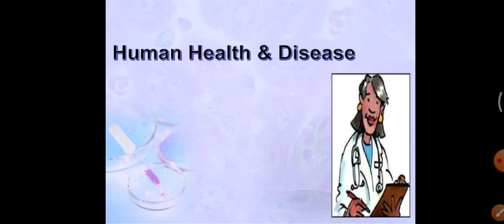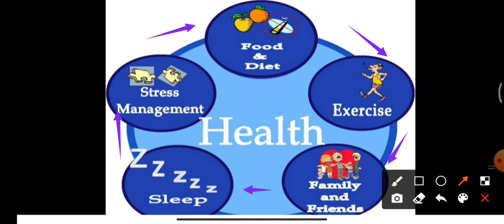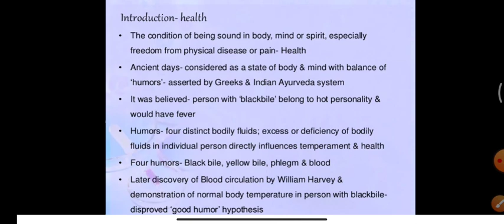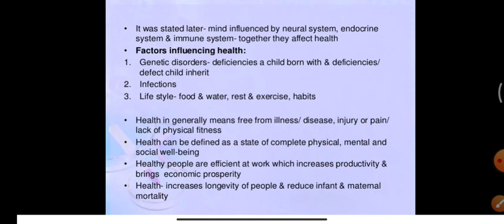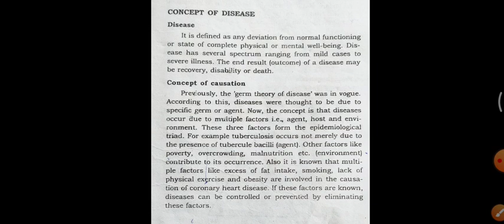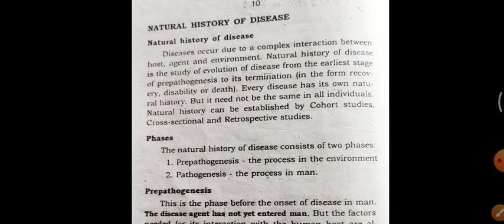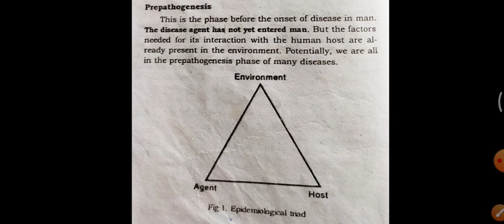Disease basic concepts by vikas Kumar sahu